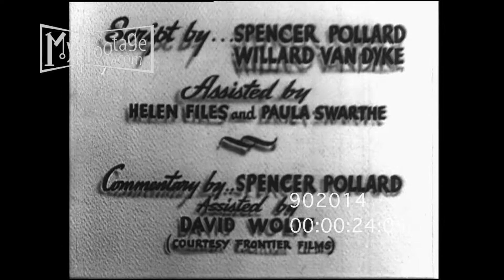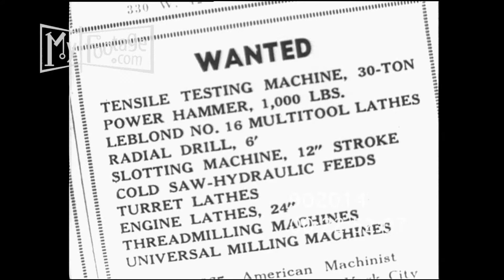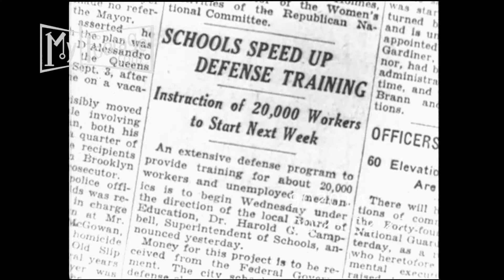Valley Town: Studies of Machine and Men (1940)